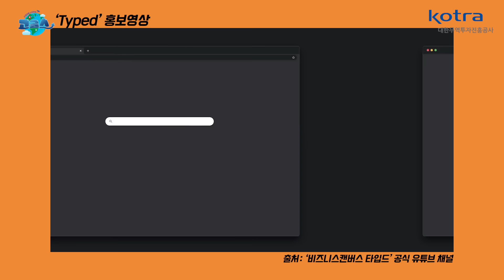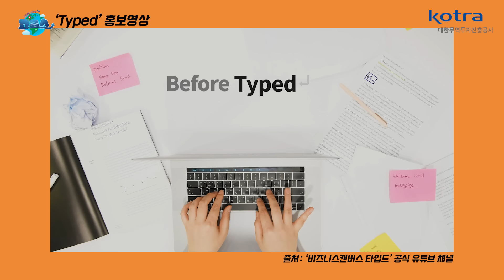숨은 30억 찾아드립니다. 세상을 바꿀 ✨비즈니스캔버스✨[🐱‍🐉고!글스 EP.2]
모니터에 잔뜩 떠있는 검색창과.. 언제 열었는지 모를 문서들..
도무지 기억 안나는 자료 출처.. 남일 같지 않으시죠?! 🤢

웹 검색에 직장인은 하루 평균 2.5시간 정도를 낭비하고,
1,000명의 직원들이 검색에 낭비하는 시간을 환산하면?
자그마치 연 30억원의 손실이 발생한다는거, 알고 계셨나요?! 🤦‍♀️🤦‍♂️

여러분의 숨은 30억원을 찾아드리기 위해,
지식 관리 자동화 소프트웨어 '타입드(Typed)'를 개발한!!
비즈니스캔버스의 유민승"님"을 만나봤습니다🎉

비즈니스캔버스의 고민에서부터 이어진 투자유치 성공 스토리,
그리고 KOTRA 사업 활용을 위한 꿀팁이 궁금하다면?
지금 바로 🐱‍🐉고! 글로벌 스타트업! 🐱‍🐉 2화를 시청해보세요!! 👍